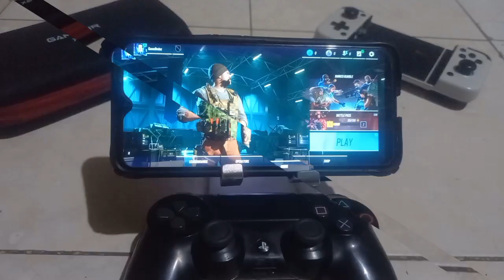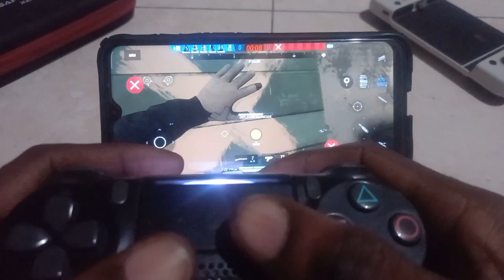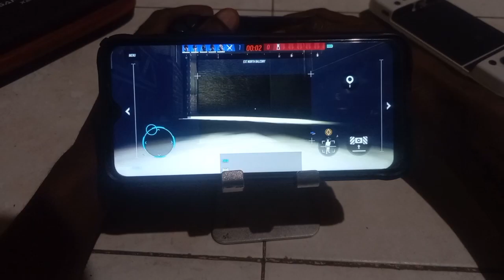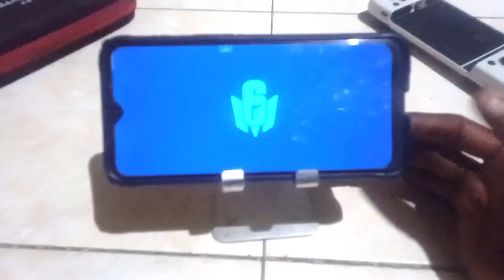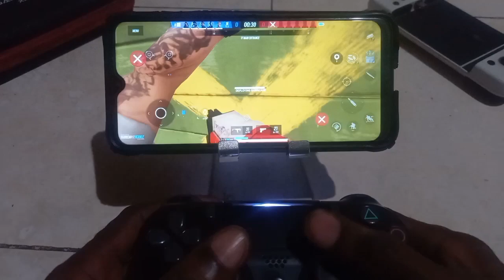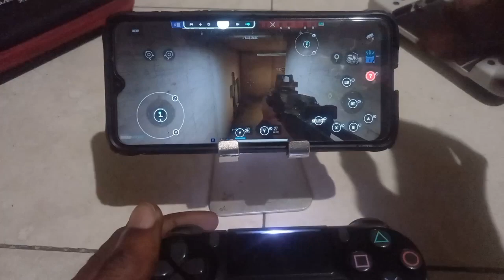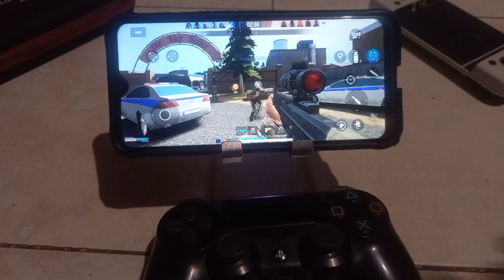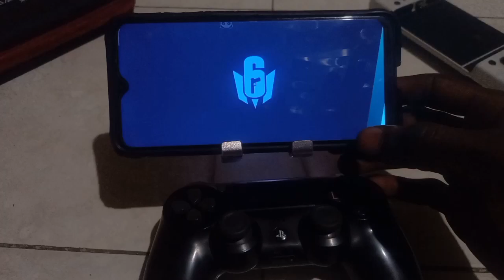Rainbow Six Mobile Controller Support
Finally You've Got The Gameplay Of Rainbow Six Mobile With The Ps4controller +